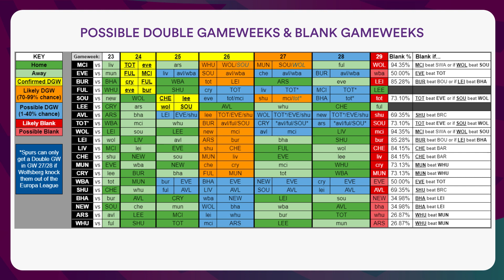FPL Team | Double Gameweek 25 Team Selection | GW24 Review | Fantasy Premier League | 20/21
GW25
• LEE: wol, SOU
• SOU: CHE, lee

League Code: k7jlrg

The Fantasy Premier League, or the FPL, is an online game which is played

You are given a budget of 100 million(fake money, obviously), to buy a squad of 15 players consisting of 2 goalkeepers, 5 defenders, 5 midfielders and 3 forwards with the added rule of being able to select a maximum of 3 players from any particular Barclays Premier League team. The cost of a player is pre-determined by the game developers, based on the player's popularity and performance in the last football season.

1) you have to choose 2 goal keepers.
2) 5 defenders.
3) 5 midfielders.
4) 3 forwards.

also you cannot choose more than 3 players from a single team.

in a season you have the opportunity to use 'wildcard' twice. once before the January transfer and once after.

basically, when you choose the starting 11 you predict which players are going to perform and which are not.

At the end of the season the top 3 people who have accumulated the highest points wins prizes.

its totally addictive and fun. you can set up leagues among your friends and compete against each other.fication

League Code: k7jlrg

1) you have to choose 2 goal keepers.
2) 5 defenders.
3) 5 midfielders.
4) 3 forwards.

its totally addictive and fun. you can set up leagues among your friends and compete against each other.